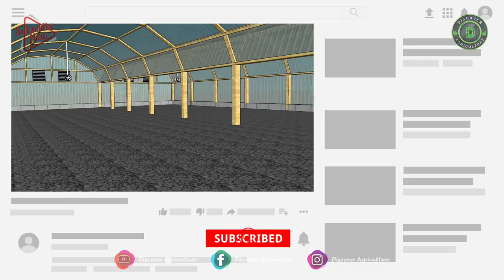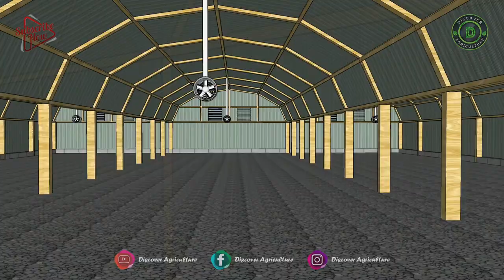Integrated Greenhouse Agriculture | Wooden + Polycarbonate Greenhouse / Polyhouse Farming 3D Design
This Video is on a polyhouse farming business plan. It's a Wooden, Polycarbonate combination Greenhouse. How to Build a Polycarbonate Greenhouse?
Polycarbonate breaks UV rays while letting in warmth and sunlight. It is a perfect plastic for greenhouses as it has a light transmission of 88%. More light diffusion: Compared to glass, it lets in diffused light that benefits plants.